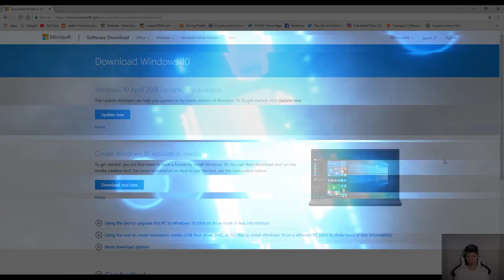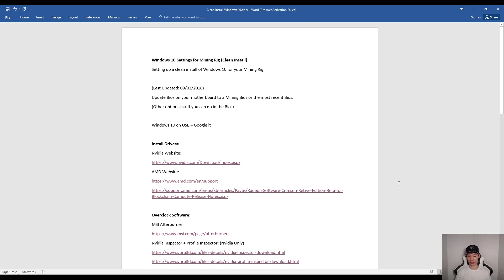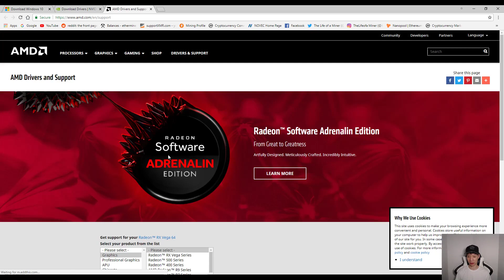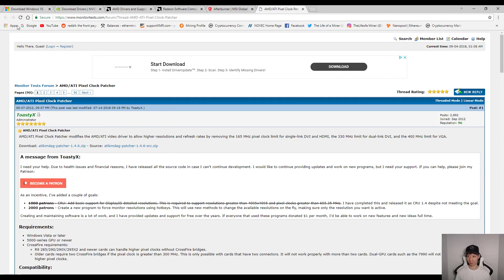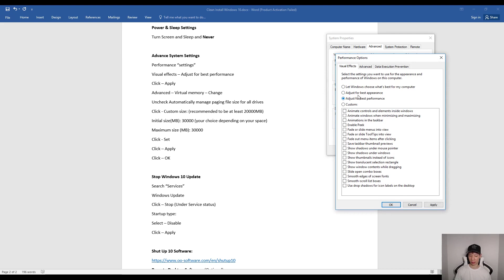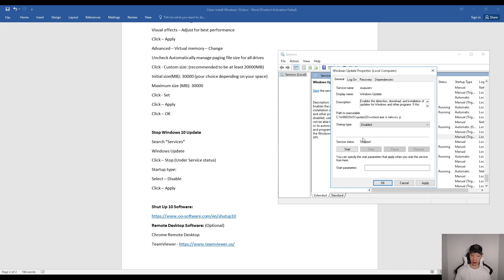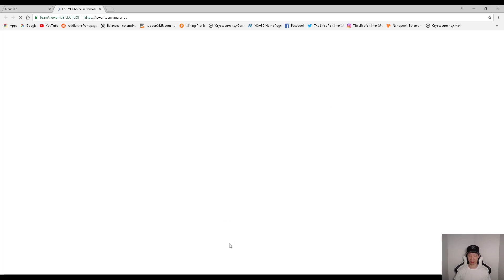Windows 10 Settings for Mining Rig (Clean Install)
Setting up a clean install of Windows 10 for your Mining Rig.

Update Bios on your motherboard to a Mining Bios or the most recent Bios.
(Other optional stuff you can do in the Bios)

Windows 10 on USB – Google it

Overclock Software:
MSI Afterburner:
AMD/ATI Pixel Clock Patcher: (For AMD Bios Mod GPUs)

(Optional: Program and install – Uninstall useless programs)

Power & Sleep Settings
Turn Screen and Sleep to Never

Advance System Settings
Performance “settings”
Visual effects – Adjust for best performance
Click – Apply
Advanced – Virtual memory – Change
Uncheck Automatically manage paging file size for all drives
Click - Custom size: (recommended to be at least 20000MB)
Initial size(MB): 30000 (your choice depending on your space)
Maximum size (MB): 30000
Click - Set
Click – Apply
Click – OK

Stop Windows 10 Update
Search “Services”
Windows Update
Click – Stop (Under Service status)
Startup type:
Select – Disable
Click – Apply

Remote Desktop Software: (Optional)
Chrome Remote Desktop

🔔 Social Media 🔔
My Favorite Crytpo Mining Hardware!

TheLifeofaMiner Merch!

Beginner Crypto Mining Software:
NiceHash
*note: may have higher fees